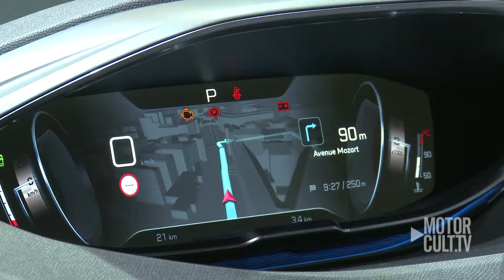Peugeot al salone di Parigi 2016